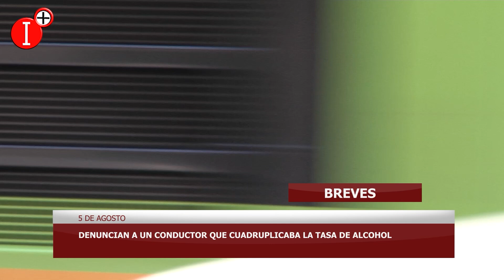BREVES del 5 DE AGOSTO de 2024